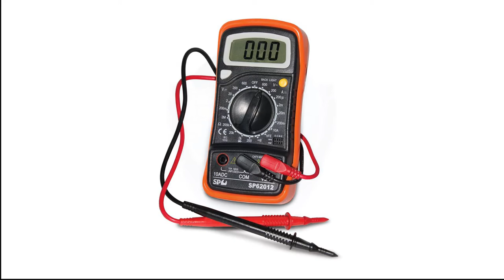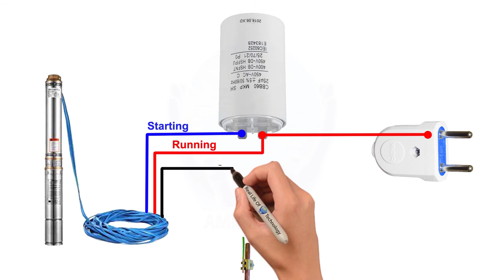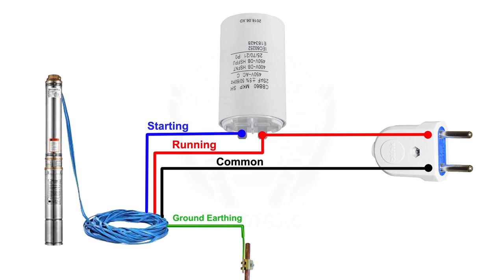start your submersible motor with only capacitor without control box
Hello friend, in this video I have shown you how to start your own submersible motor with only one capacitor without control box,You can easily turn on your submersible motor with just one capacitor without the control box, If you watch the video well, you can turn on the submersible motor with only one capacitor without the control box.
Hello Friend..

Always for presenting educational truth false and factual videos, This is our channel, from now on,
Various science fair projects Science And Technology , About and various necessary daily new videos will be presented in this channel
submersiblemotorcontrol box